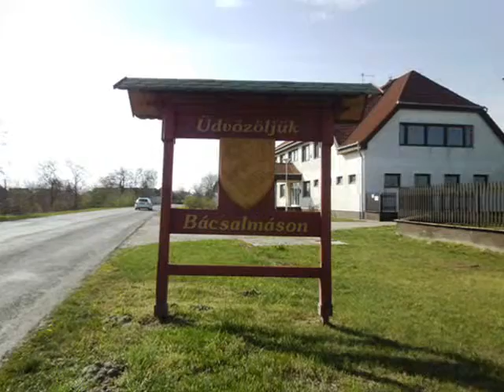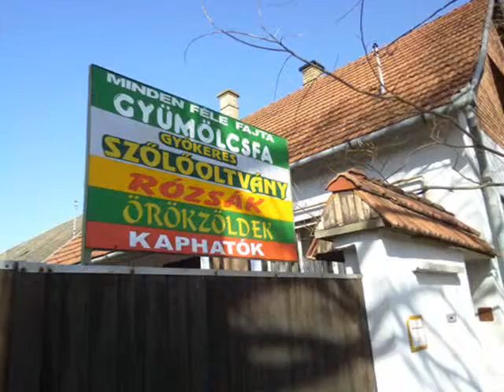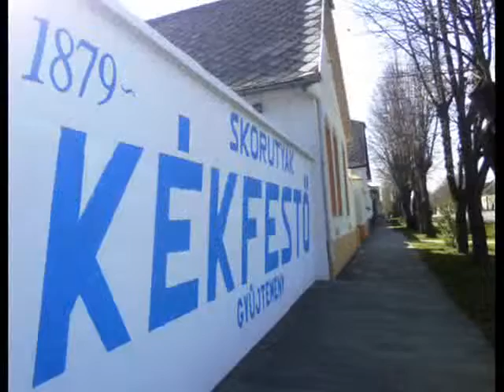Bácsalmás 2012 Kossuth Lajos utca Felvég wmv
Bácsalmás Kossuth Lajos utca - Felvég. Tataházi úttól, a Szent János utcáig...